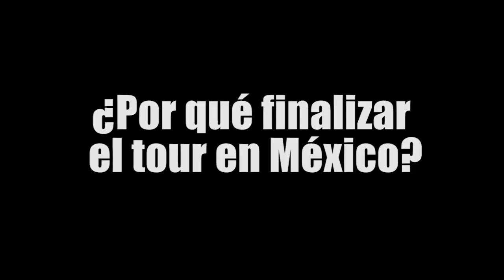Entrevista Thirty Seconds To Mars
Platicamos con Jared Leto sobre el Monolith Tour y por qué decidieron finalizar la gira en México.